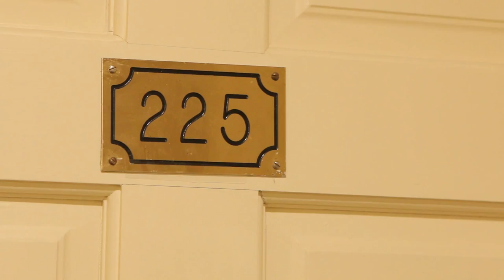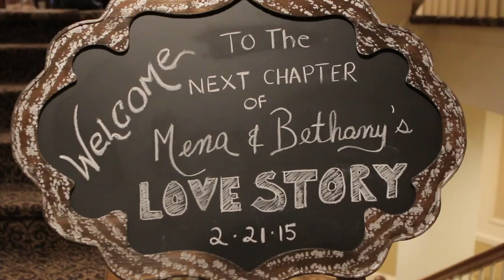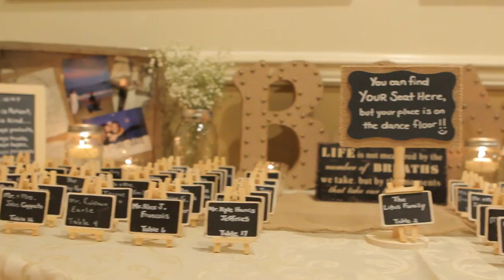Bethany & Mena's Trailer New Jersey Wedding Photographer Mirage Artistic Photography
Our experience of filming many types of weddings means you can trust us to take every care capturing this special moment for you.
Our discrete approach ensures the films we make are always natural and spontaneous. Our wedding cinematographers have the imagination and experience to capture the moments that is intimate and timeless.
We want our couples to inspire to capture an incredible vision of their love story.
vist us @
comment, like, follow = Show the love!!!